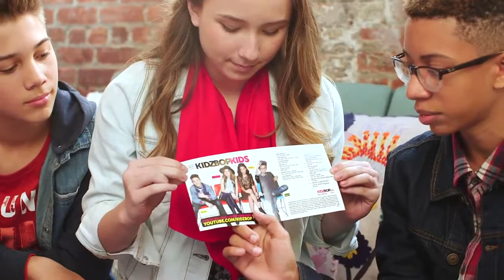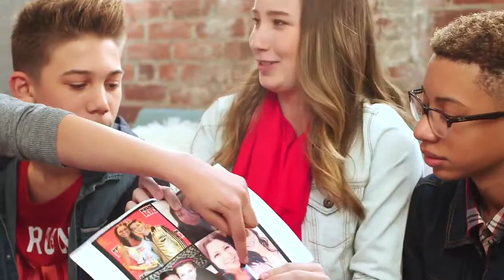KIDZ BOP 30 Unboxing with The KIDZ BOP Kids!